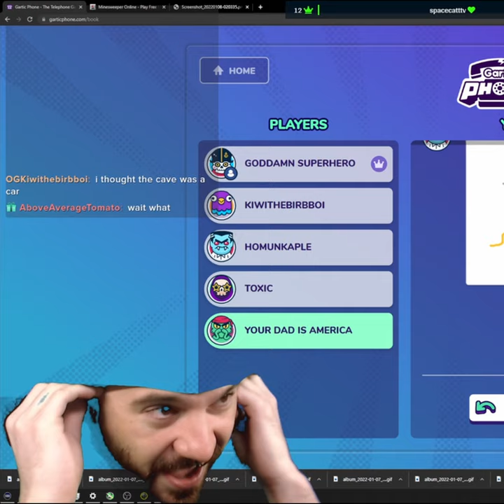There is no fridge but balder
Watch me suffer, come join the stream!